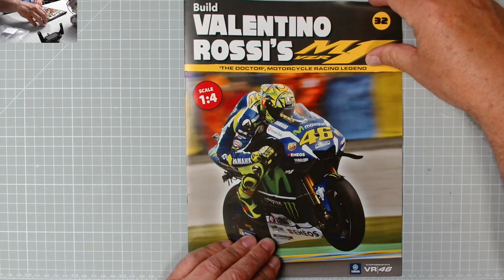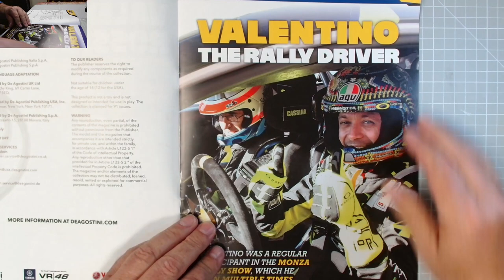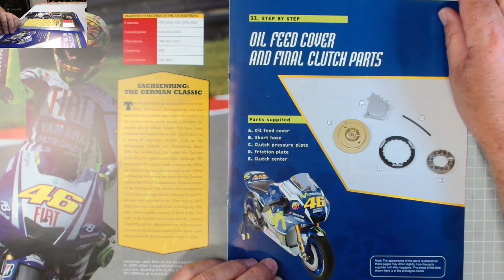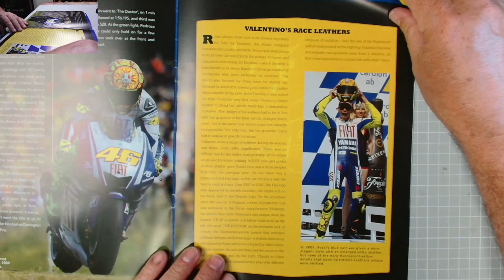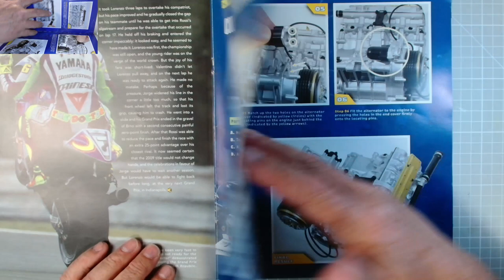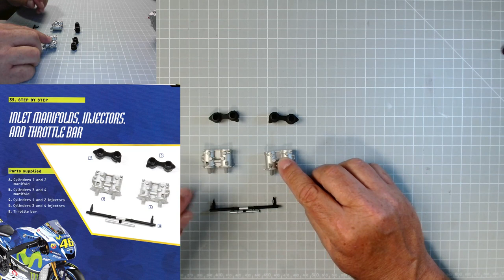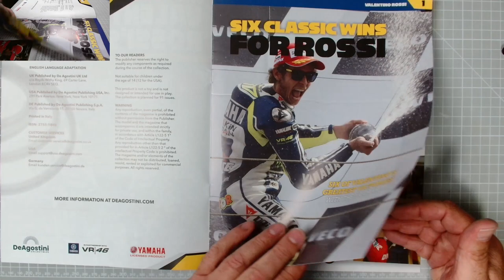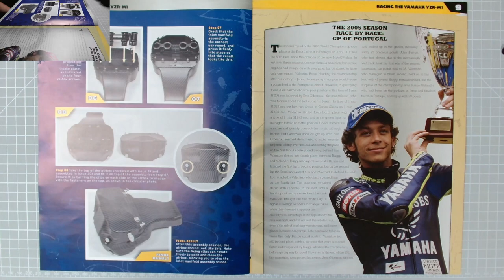Build Valentino Rossi issues 32 to 36 from DeAgostini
.In today's video we assemble and attach the clutch, coolant system, alternator, inlet manifold and other engine parts.

00:00  Introduction
00:17  Welcome
01:56  Clutch assy
03:52  Oil feed cover
09:42  Coolant system
12:09  Throttle bar
16:48  Inlet manifolds
22:46  Finale